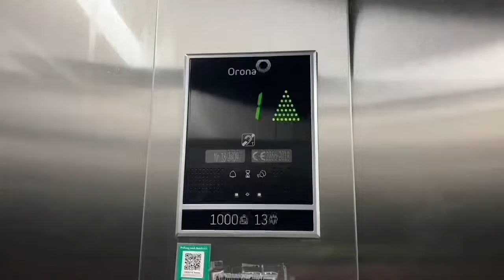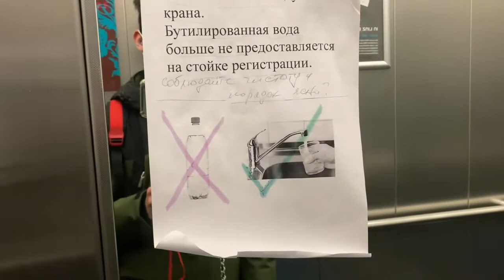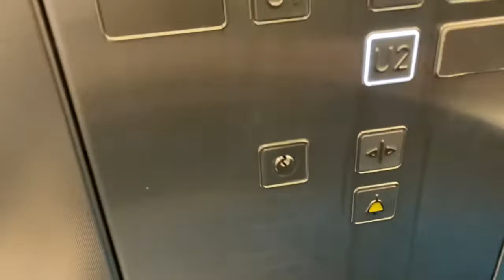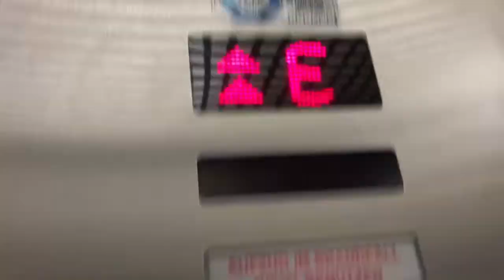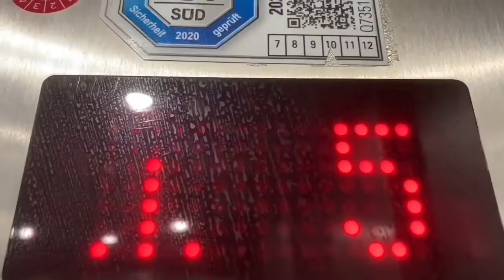2006 OSMA Aufzug In Motel One Hotel in München Haidenauplatz